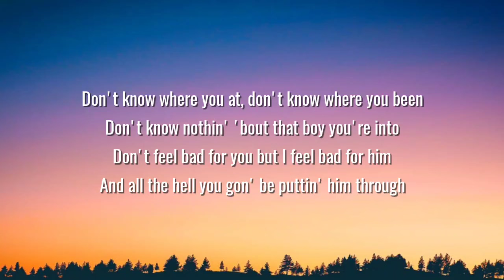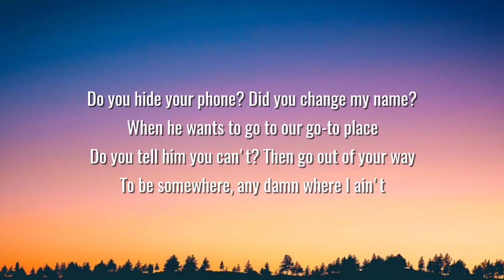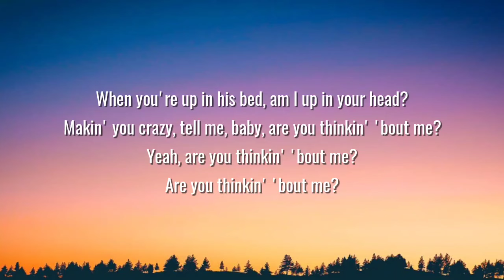Morgan Wallen - Thinkin’ Bout Me (Lyrics)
Lyrics:

[Verse 1]
Don't know where you at, don't know where you've been

[Chorus]
When you're tasting what he's drinking, are you thinkin' 'bout me?
When you're ridin' where he's drivin', are you missin' my street?
When you're tastin' what he's drinkin', are you thinkin' 'bout me?
Just like you know it's supposed to be
Makin' you crazy, tell me, baby, are you thinkin' 'bout me?

[Bridge]
Don't know where you at
But girl, I know where you oughta be

[Chorus]
When you're ridin' where he's drivin', are you missing my street?